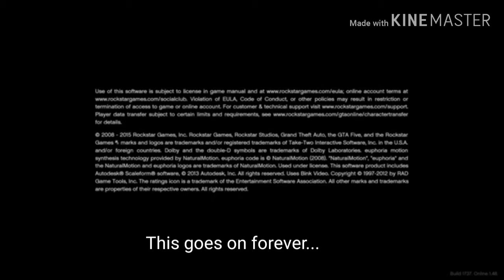Grab That Auto Six [leaked gameplay] (clickbait)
It's June 1, and

I'll upload a horror game later this week!  And yes, I do scream like a girl~